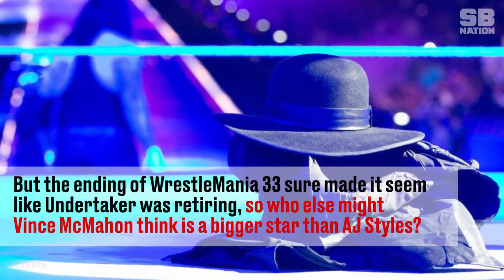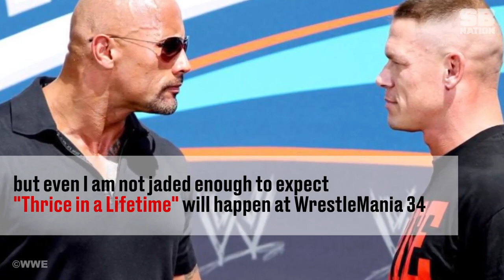Is John Cena facing Undertaker at WrestleMania 34?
Rumors are swirling that big plans for New Orleans include The Free Agent vs. The Phenom.